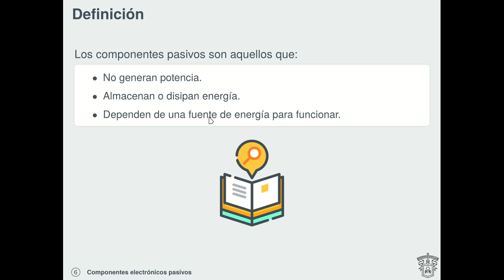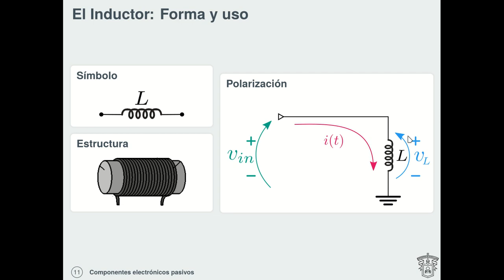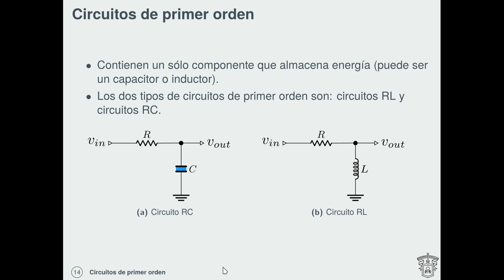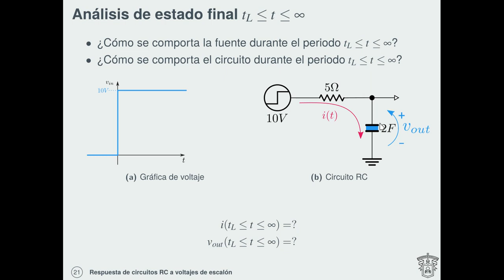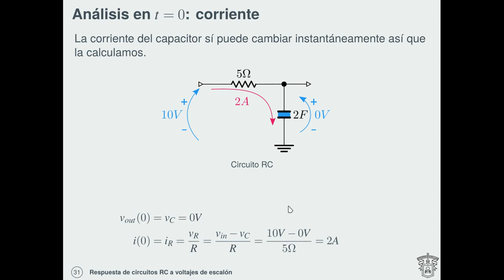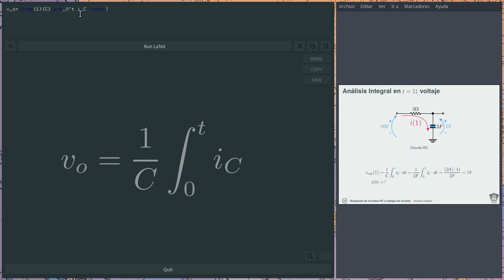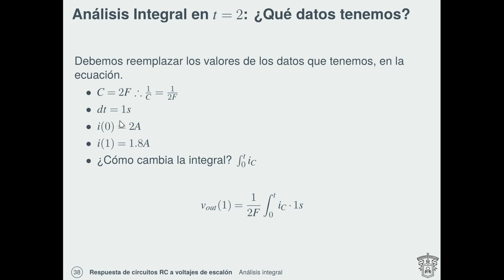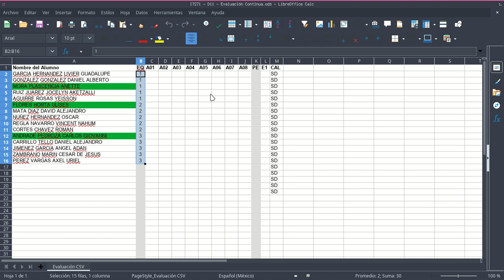SSP Redes para Circuitos Electrónicos - D11 - Circuitos de primer orden